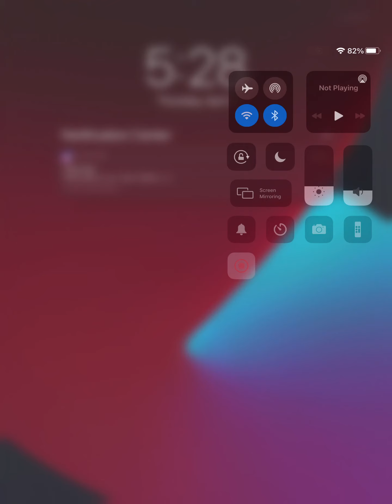Justin Bieber - Yummy | Tiles Hop | Endless Mode 7 | Record: 7915